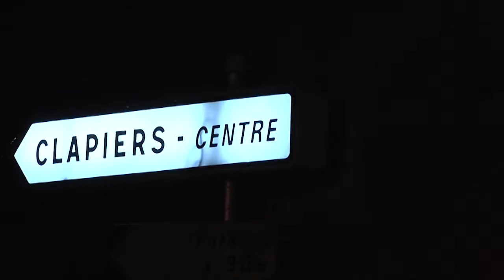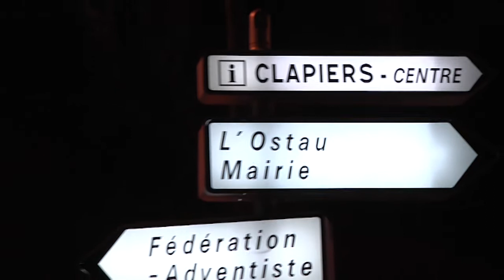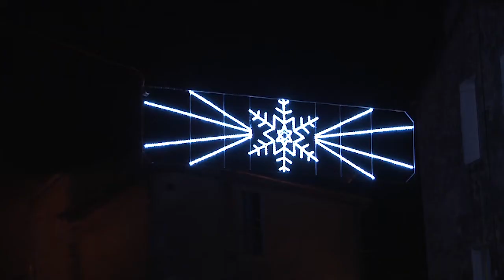Clapiers by night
Filmé le 24 decembre 2011
avec une Panasonic AG-HMC 151e